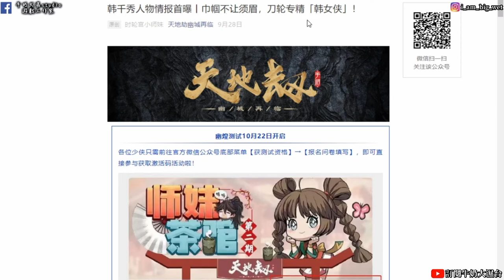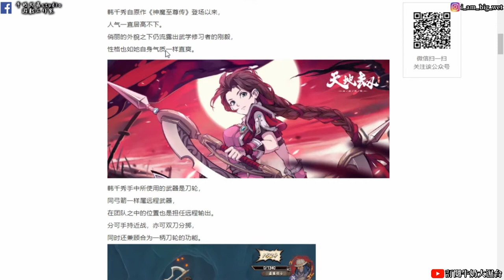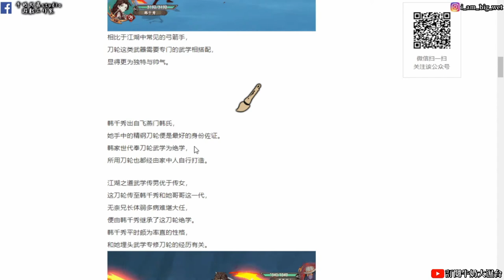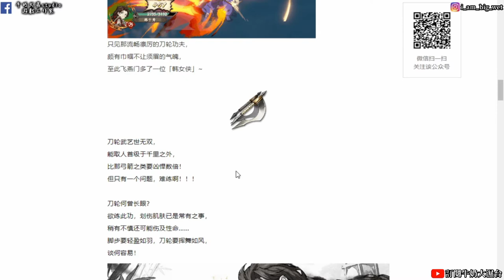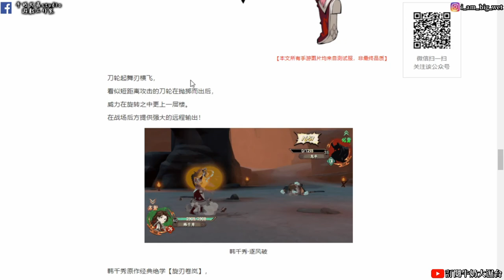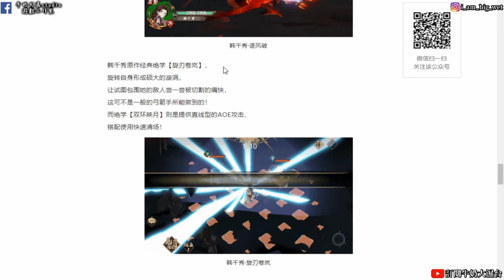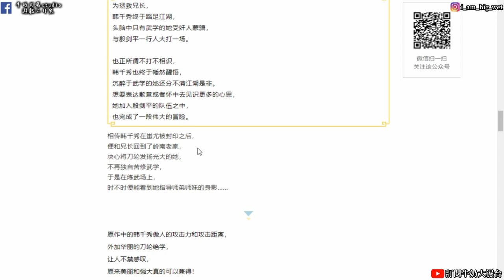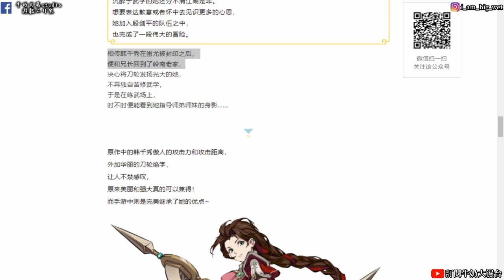【天地劫:幽城再臨手遊】韓千秀登場情報招式 這不是我要的雙環映月!!!(兄長沒死?)!!牛奶大濕台!